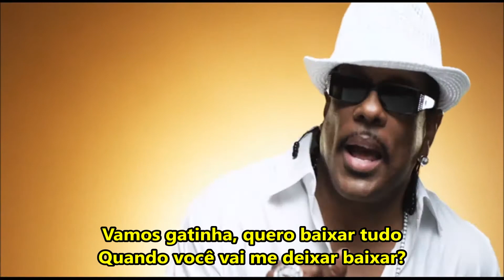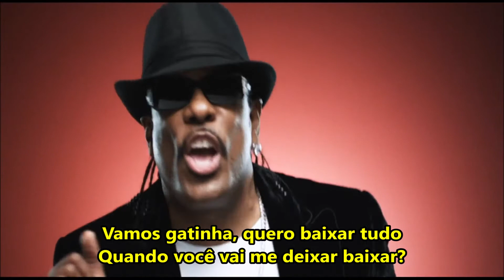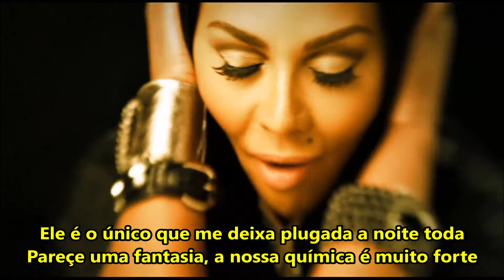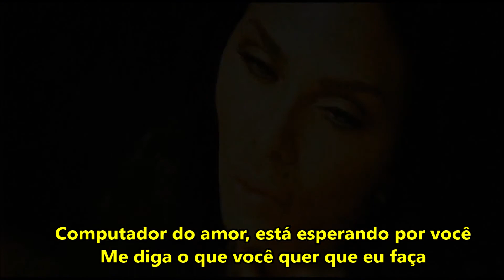Lil'Kim Feat T-Pain e Charlie Wilson - Download (Legendado)